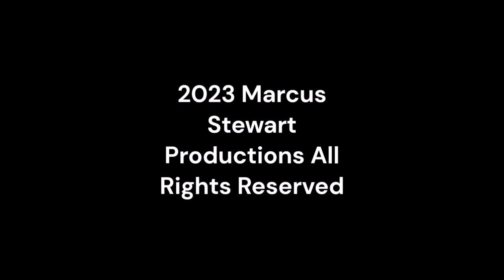Monday Night Mayhem 508